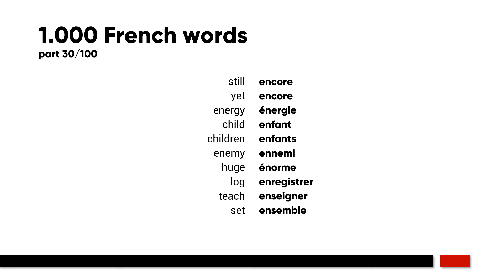1000 French words | part 30/100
The target of 1000 words is not just about learning some new vocabulary. It's about getting a minimum competence. Getting just enough grip on the language that you're studyig. We've made a list of the 1000 most common spoken words in French.

still - encore
yet - encore
energy - énergie
child - enfant
children - enfants
enemy - ennemi
huge - énorme
log - enregistrer
teach - enseigner
set - ensemble

Listen and repeat these words often enough to make them stick. Easy to use while commuting.